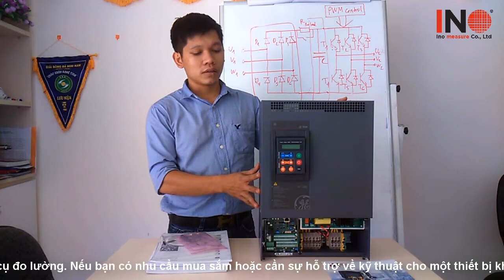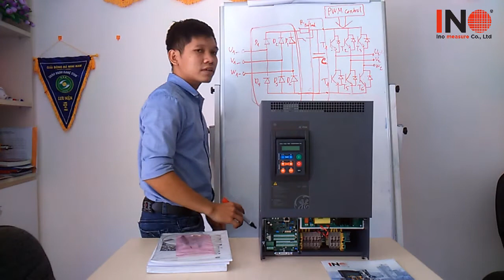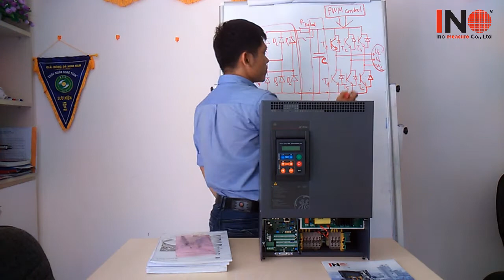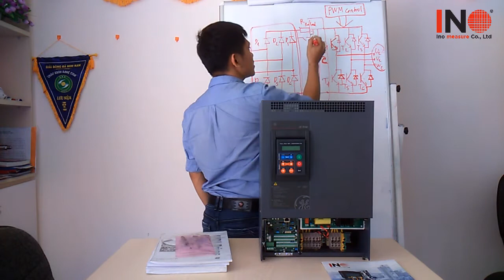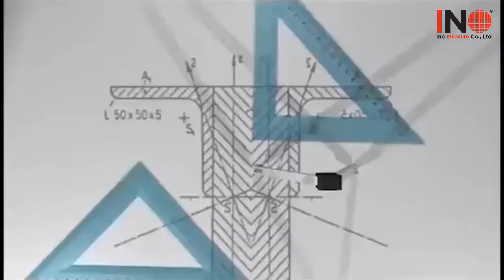Cấu Tạo Và Nguyên Tắc Hoạt Động Của Biến Tần GE AV-300i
Biến tần là thiết bị biến đổi dòng điện xoay chiều ở tần số này thành dòng điện xoay chiều ở tần số khác có thể điều chỉnh được.
Biến tần là thiết bị làm thay đổi tần số dòng điện đặt lên cuộn dây bên trong động cơ và thông qua đó có thể điều khiển tốc độ động cơ một cách vô cấp, không cần dùng đến các hộp số cơ khí. Biến tần thường sử dụng các linh kiện bán dẫn để đóng ngắt tuần tự các cuộn dây của động cơ để làm sinh ra từ trường xoay làm quay rô-to (rotor).
Bộ Biến tần thường được sử dụng để điều khiển vận tốc động cơ xoay chiều theo phương pháp điều khiển tần số, theo đó tần số của lưới nguồn sẽ thay đổi thành tần số biến thiên.
Nguyên lý hoạt động của biến tần/ inverter cũng khá đơn giản.
Nguồn điện xoay chiều một pha hay ba pha được chỉnh lưu, sau đó lọc thành nguồn điện một chiều bằng phẳng nhờ tụ điện và bộ chỉnh lưu cầu diode. Nhờ vậy, cos(phi) - hệ số công suất biến tần có giá trị không phụ thuộc vào tải và có Min=0.96.
Tiếp đến, điện áp một chiều được biến đổi (nghịch lưu) thành điện áp xoay chiều ba  pha đối xứng, thông qua hệ IGBT (transistor lưỡng cực có cổng cách ly) bằng cách điều chế độ rộng xung (PWM).
Nhờ công nghệ vi xử lý và công nghệ bán dẫn lực rất phát triển hiện nay, tần số chuyển mạch xung có thể lên tới dải tần số siêu âm nhằm giảm tiếng ồn cho động cơ và giảm tổn thất trên lõi sắt động cơ.
Nếu có bất kì câu hỏi nào liên quan đến biến tần GE, Gefran từ khâu mua sắm, lựa chọn, sử dụng, cài đặt hay thay thế, vui lòng liên hệ với INO team để được hỗ trợ và tư vấn kịp thời.
Công ty Giải pháp và Công nghệ Đo lường INO
Nhà cung cấp các thiết bị đo lường và tự động hóa công nghiệp, đặc biệt Biến tần GE AV-300i, biến tấn Gefran,..